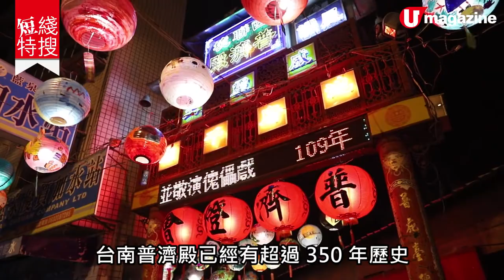【台南自由行】台南普濟燈會 超壯觀！1,500盞花燈海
今年 台南 嘅 普濟燈會 開始咗啦！今年有1,500盞 花燈 高掛，影相好唯美啊！仲有好多街頭表演同小食攤檔，好有節日氣氛～

【info】
2020府城普濟燈會
地址：台南市中西區普濟街 79 號普濟殿廟埕
活動日期：即日至 2 月 15 日
活動時間：星期一至四 9am - 10pm；星期五至日及假期 9am - 10:30pm
全方位緊貼《U Magazine》社交平台